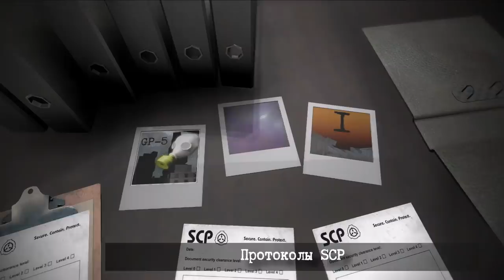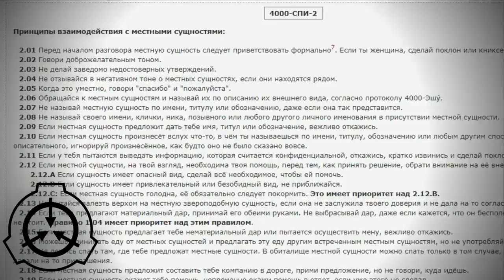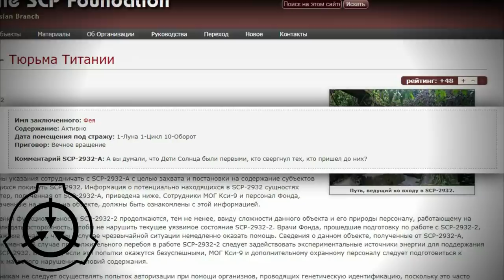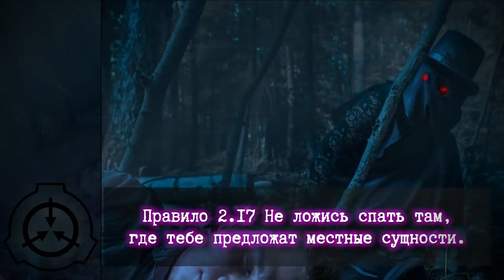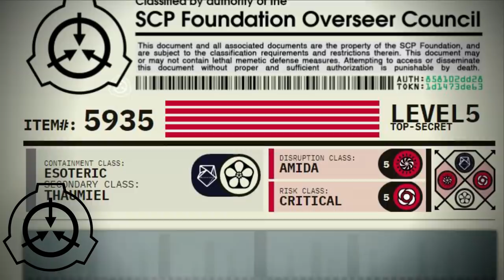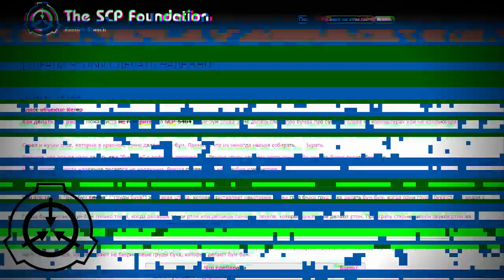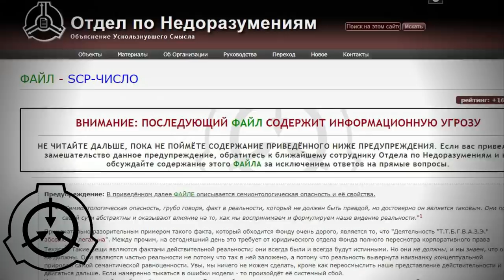Тот удивительный объект что [SCP-4000]